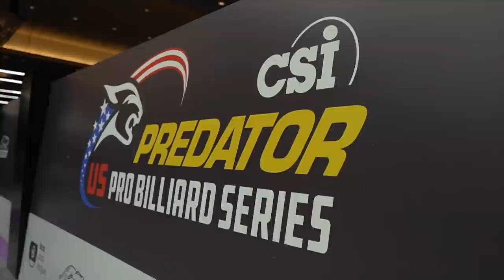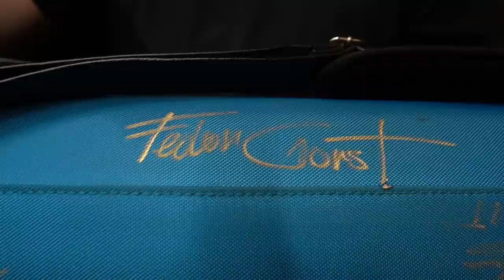DAY 4 HIGHLIGHTS ▸ 2022 Arcadia Arizona Open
DAY 4 Highlights of the Arcadia Arizona Open 2022 🏜
The Arcadia Arizona Open, first 2022 stop of the Predator US Pro Billiard Series, will be live from Wednesday January the 12th to Saturday January the 15th, with six matches streamed daily.
Brackets, news and info
The Predator US Pro Billiard Series is a series of open/pro events totalling a $775,000 Prize Fund, held in the United States to provide more opportunity for professional and aspiring pool players to compete in high-quality events, earn more income, sharpen their skills and earn their way into the Predator World 10-Ball Championship held in Las Vegas each year as part of the CueSports International Expo.
Our official partners for this season are Alfa Coin, Kamui Brand and Seybert's Billiards Supply.
This event is promoted by @playcsipool and is held alongside the amateur CSI Leagues events held by @bcapoolleague and @usapoolleague
Our events are played in the CSI Pro Arena on the Predator Apex  Pro Table with Predator Arcos II Balls, on Predator Arcadia Billiard Cloth and under the Predator Arena Billiard Lights.